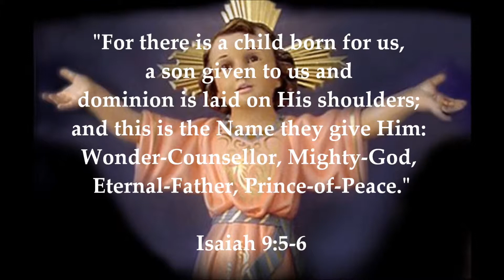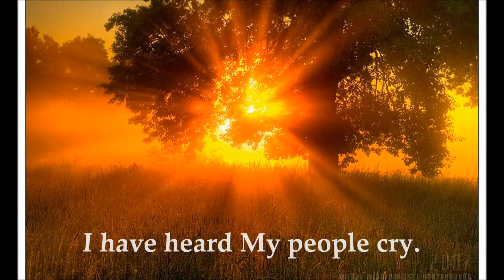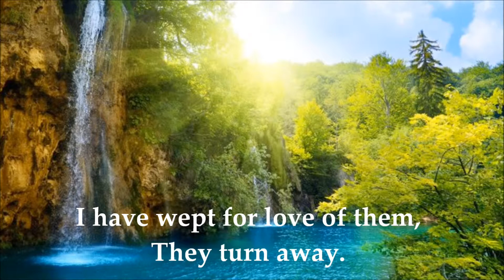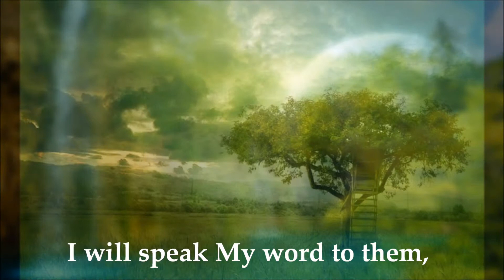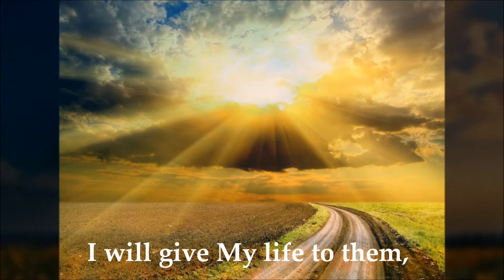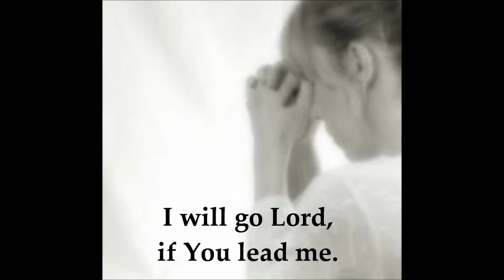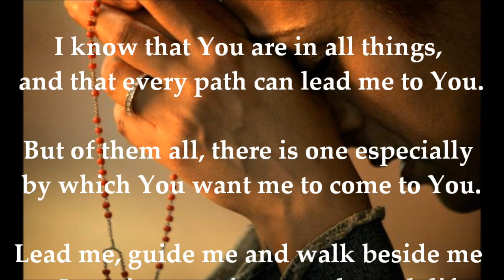HERE I AM, LORD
""To whomever I send you, you shall go; whatever I command you, you shall speak. Have no fear before them, because I am with you to deliver you,"
says the Lord.""   --- Jeremiah 1:7-8